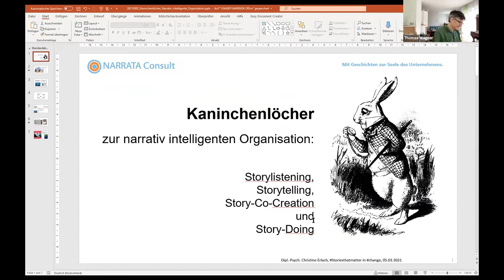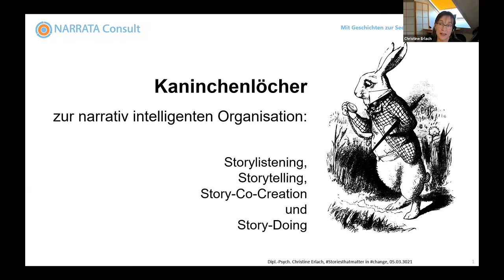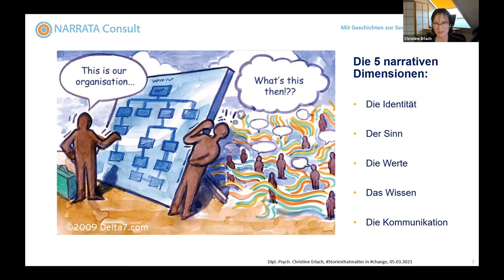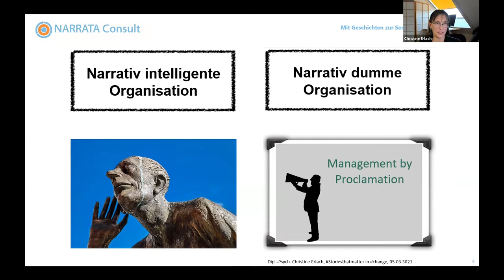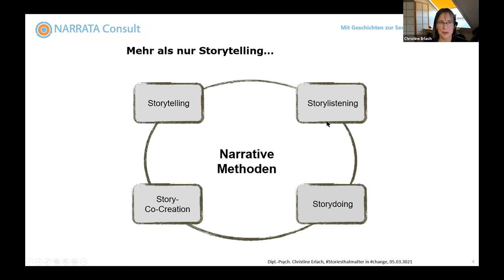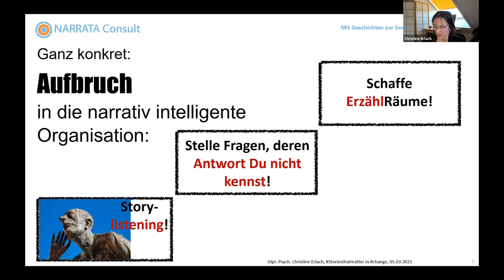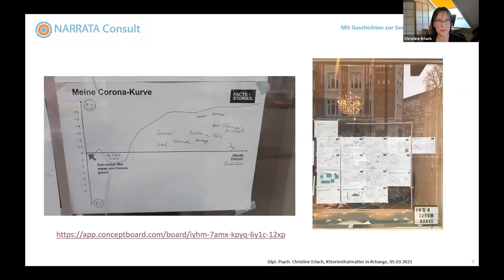Christine Erlach: Kaninchenlöcher zur narrativ intelligenten Organisation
Die wunderbare Christine Erlach erzählt in ihrem Impuls, dass narrativ intelligente Organisationen in Resonanz zu sich selbst und zu ihrer Umwelt sind. Das heißt, sie kennen die Geschichten, die in und über das Unternehmen erzählt werden. Narrativ intelligente Organisationen wissen darum, dass ihre Identität, ihr Sinn, ihre Werte und ihr Wissen sich aus all diesen Erzählungen herausformen. Die Session gibt allen Organisationsentwickler*Innen Einblicke in narrative Methoden, die Kaninchenlöcher in diese verborgene Welt der Narrationen bauen und so die Transformation zur narrativen Intelligenz begleiten können.